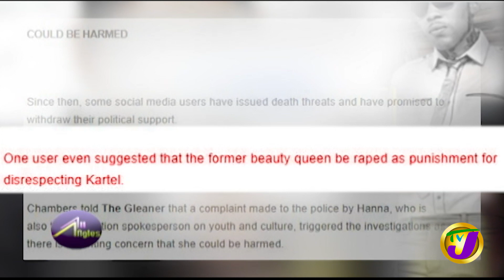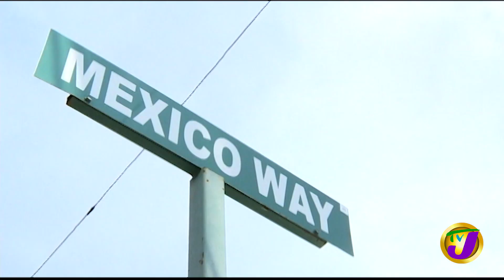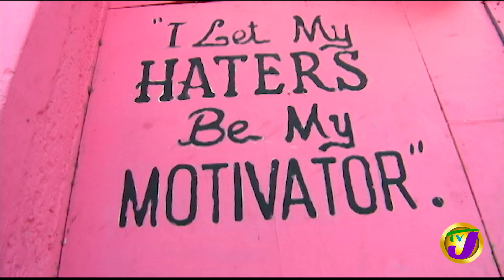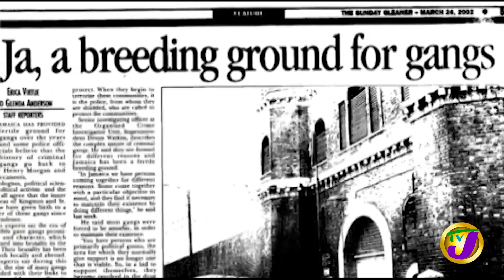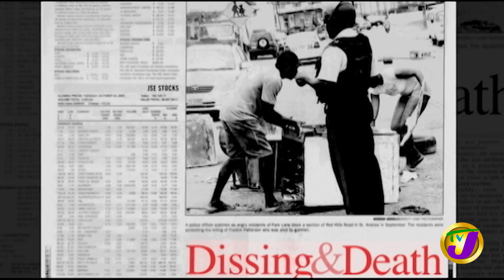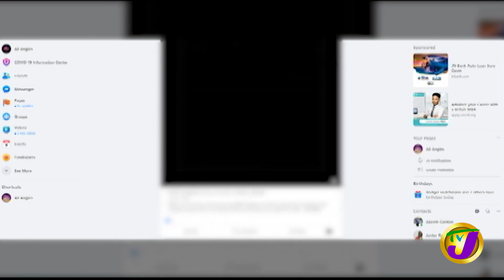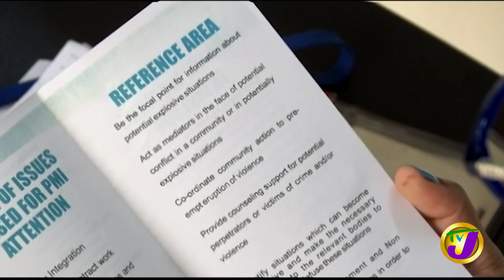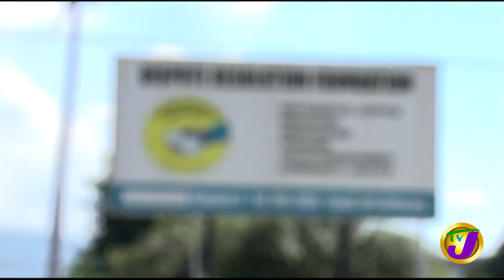Jamaica Diss Culture: TVJ All Angles - October 14 2020